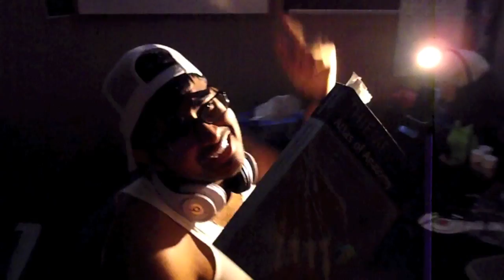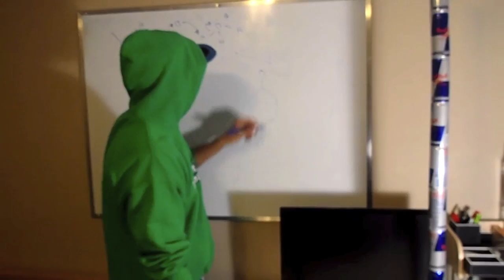GUG, Miley CY and CARLO (ft C.P.S.G. & Jazzy H) -Real SciCos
WE BE SCICOS! -Creative piece for SciCo Interview. Enjoy.

LYRICS:

I'm the science man,
Ya'll don't get it do ya,
Snatchin 12's, everybody acting like they knew ya,
Go upstairs, second floor, study, Mills
These Hummer girls love me like they need a tutor.
Tell Joey Kim, I know bout the brain too.
Clubbin hard, but I got a quiz on Avenue.
Gram stain, got a condo up on West Main,
Still gettin brains from cadavers, aint s**t changed.
How ya feel, how ya feel, how ya feel?
Shots of Ethanol, hittin 45 ml, ohhhhh
I'm in the lab and I'm feelin myself,
Rest in peace Vanier, Marauders all the way!
Ok, gettin grades, well holla whenever that stops,
My TA good, we don't really need to ask Lock.
12 Noon, Lights out, quizzes every Thursday,
A03 Anatomy, taken with Parise. Ohhhhhhh
Me, Carlo and Miley Cy reppin SciCo,
Showin first years how to really live their life up.
We got Phenolphthalaleina, by the litre,
She know even when I'm titrating, I don't really need her, Ohhhhhhhh
That's how ya feel man?
That's really how ya feel?
Cuz the weather ice cold, and these chicks be wearing heels.
I mean, maybe she won't,
Then again maybe she will,
I can almost guarantee she first year,
Real SciCos, Wassup!

Now she got some bio,
Chemistry is wild,
Calculating vectors, staying classy all the while.
And she crammin e'ry day, e'ry day, e'ry day,
Got a midterm in the morning,
She ain't sleeping anyway.
E'ry day, e'ry day,
Hittin Thode up all the way,
Can't see cuz the textbooks in the way,
Real SciCo Wassup!

One, time k, one time.
I'm skippin math class like it's crunch time.
12, Labs in a month, Almost drowned in BSB,
So I swam to the M.U.S.C.
It's, North side, Classes are a mish,
Gotta treck to ITB in 5 minutes, I wish!
And if the pH falls, put some base in that dish,
That's my SciCo, add some green to that stitch.
I'm screwed up, bogged down,
Not gonna pass, no gown.
Fill MSAF, talk to the prof,
Defer the first test, And maybe write it off.
These, questions aren't funny,
Clicker dies in this class,
Need the energizer bunny.
Money ain't honey, but it's sweet like ribose.
Teach you how to put it all together, like it's Cell Bio.
I, pour chemicals down the dump.
Skeet, skeet, skeet,
Hydro Pump.
OH my god Carlo, Look at those ears,
Landry..

Chemistry is wild,
Real SciCo Wassup!

Straight up now science do you really wanna love me forever?
Ohh, Ohh, Ohhhhhhhh.
Or is this just a hit and runnnnnnnnnn.
Health Sci, Skinny dudes, big brains.
Faculty of Sci, Show em how to make it rain.
You funny, with your little yellow top ArtSci,
But can you reach my up here, gimme High five
Call a friend, team up, Avenue Quiz,
Half our mark is a steal, Yeah you know the biz.
Fly around on the redbull, pop the can off.
Work through the AM, SocSci, Don't even try, this too boss.
Alright! Adam Pyke with the burns on.
Like Tony Horton, get your P90 pipette on.
We the pet detectives of proteins like Ace Ventura,
Winnin Nobel prizes for real world examples, Kajura.
Rep our team once, real SciCo, no turning back.
Damn that's the motto, don't you know it's like that!

Chemistry is wild,
Real SciCo Wassup!